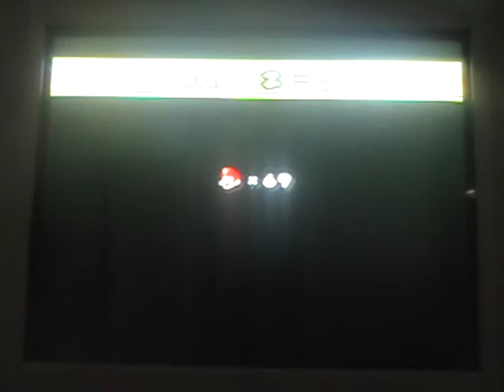let's play new super mario bros. wii part 16